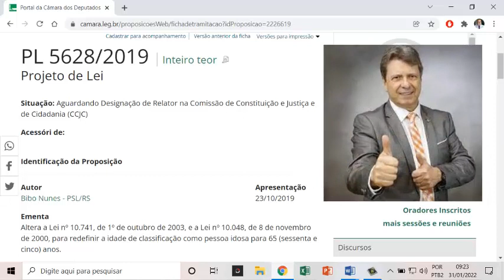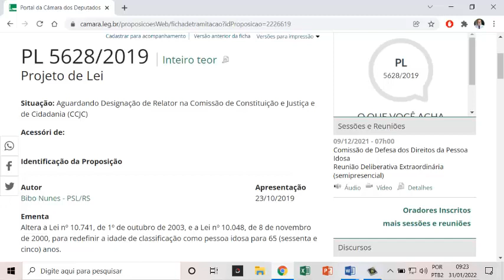Não vamos aceitar: Proposta eleva para 65 anos a idade de classificação como pessoa idosa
Autor do projeto lembra que a expectativa de vida em 2003, quando foi sancionado o Estatuto do Idoso, era de 71 anos; em 2017, chegou a 76

O Projeto de Lei 5628/19 eleva de 60 para 65 anos a idade da pessoa considerada  idosa para efeitos legais.

A proposta em análise na Câmara dos Deputados altera o Estatuto do Idoso e a Lei do Atendimento Prioritário.

Fonte: Agência Câmara de Notícias (autorizada)

Tags (ignorar)